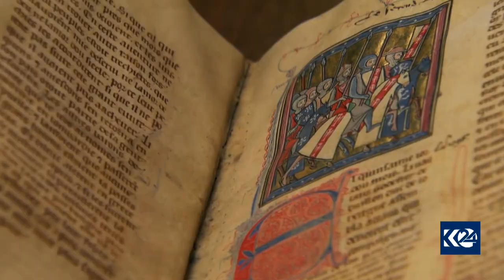جیاوازی دەوڵەتی دینی و دەوڵەتی مەدەنی چییە؟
کرانەوە 14/6/2021